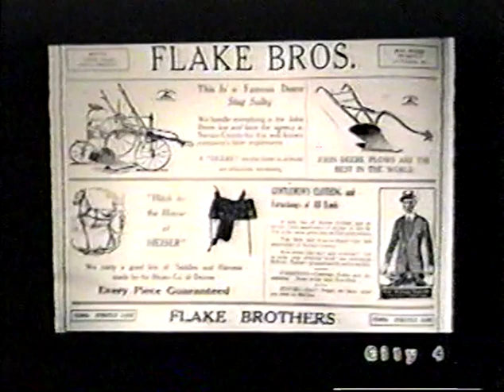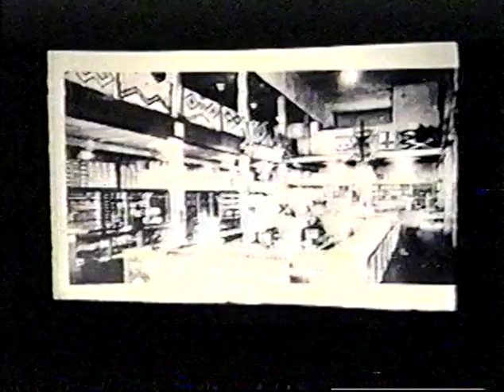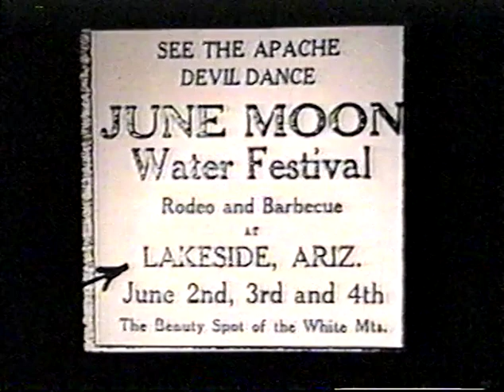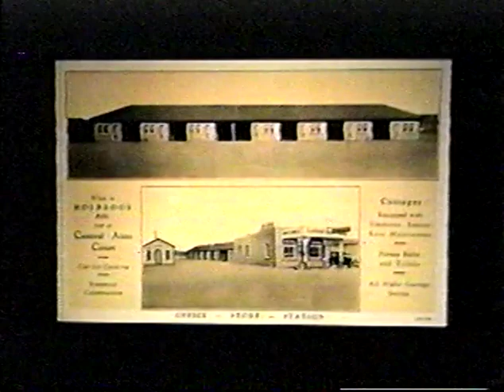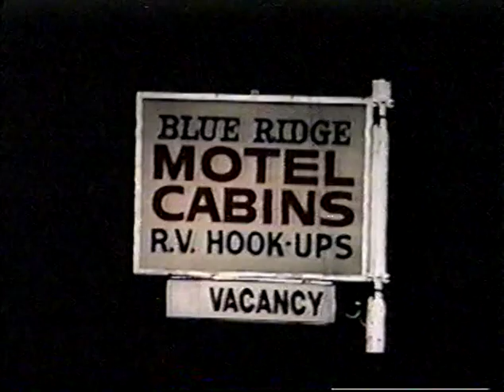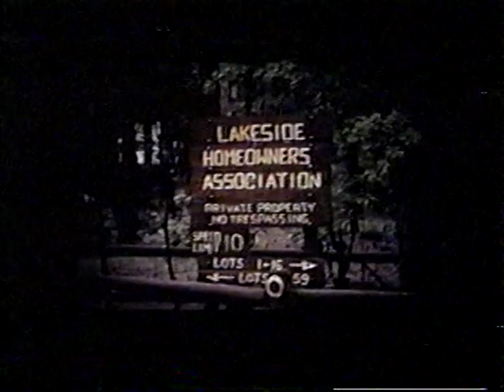Show Low History ~ A Gathering of Three Cultures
This is an old video that I recorded about 20 years ago to a VHS from the old Show Low channel 4 on Cable One.  So that is why the quality is pretty awful, lol.

And as you can see, the production was pretty simple as well.  But it does have a whole bunch of interesting things about the history of the White Mountain area of Arizona.

Oh yeah, a few years ago I did reach out to the old Show Low channel via their new platform on YouTube and they could not find this footage.  So this footage is copyright the Show Low channel.  And now they can get a copy.